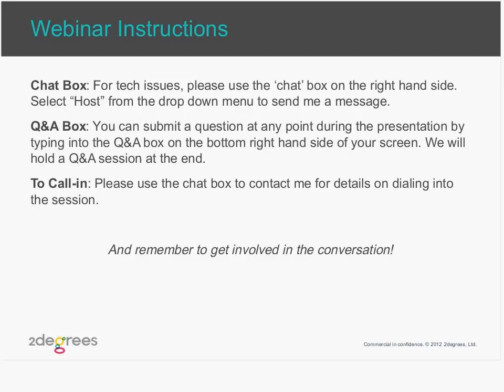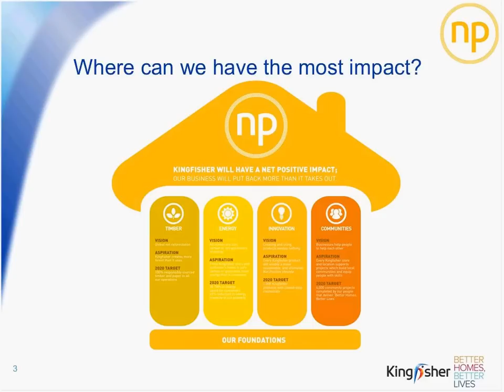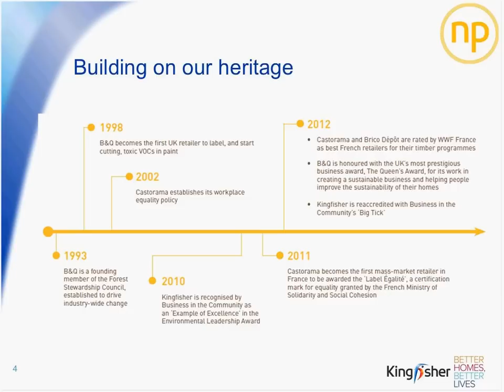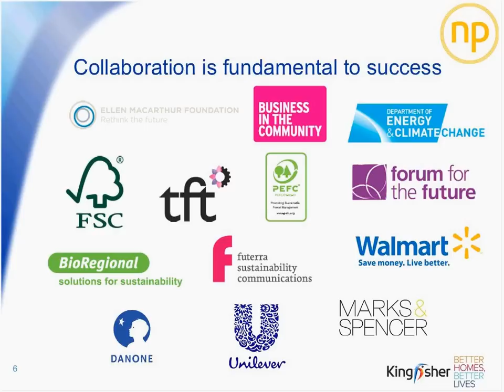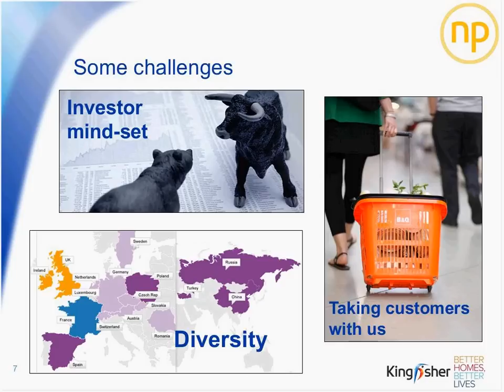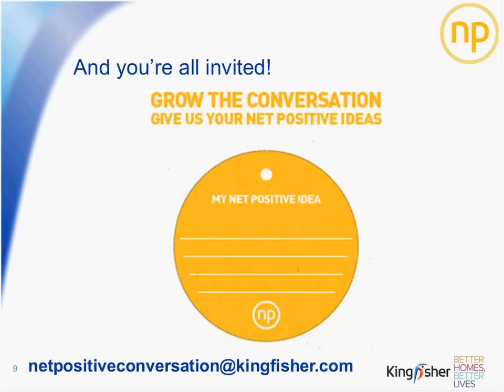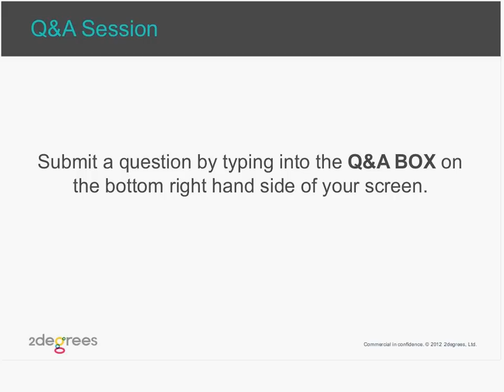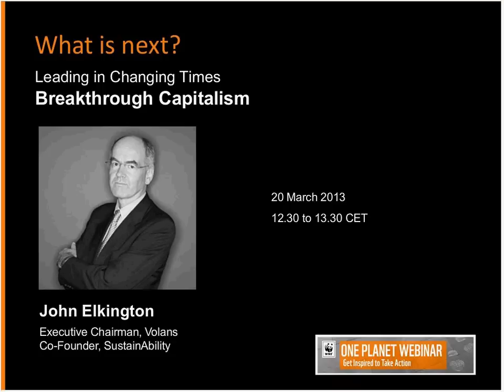WWF One Planet Leaders series Leading by Example - Kingfisher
No, according to the Kingfisher retail group. Instead they believe it's the duty of business to not only conserve, but to give back and regenerate the planet, and what's more, it can be profitable.

But how does this ground-breaking initiative work in practice? Ian Cheshire, Guardian Sustainable Business Leader of the Year and CEO of Kingfisher discusses the key points of the Net Positive initiative and how you can model yourself after it.

Not content with merely achieving neutrality in resource consumption, energy efficiency, and carbon output, Kingfisher's CEO Ian Cheshire wants his company to achieve a Net Positive output -- expanding and replenishing the earthly stocks from which the company's revenues depend. As he puts it: "Doing less evil is a good thing, but could we go beyond that? Being a positive force for good is a much more motivating idea than just not increasing the amount of evil you do."